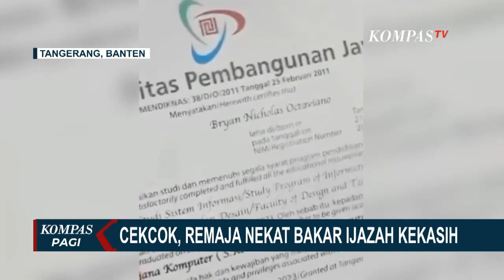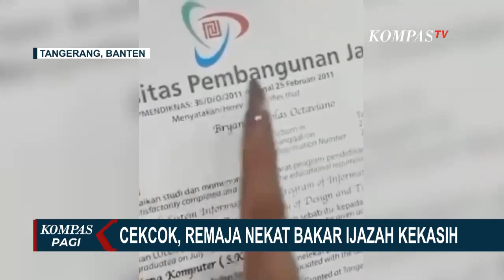Remaja di Tangerang Nekat Bakar Ijazah Kekasih Akibat Cekcok soal Helm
TANGERANG, KOMPAS.TV - Seorang remaja perempuan nekat membakar ijazah milik kekasihnya lantaran kesal helm miliknya dibawa korban.

Korban yang merasa dirugikan berencana melaporkan pelaku ke pihak kepolisian atas perbuatannya, untuk memberikan efek jera.